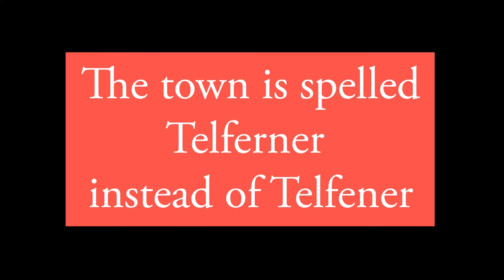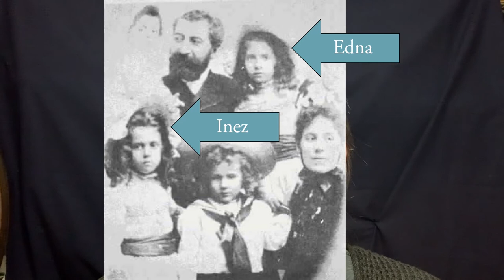Plug into History: New York, Texas and Mexican Railway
This week’s Fort Bend Connection video is all about the New York, Texas, and Mexican Railway Company, but it is also a love story. Learn all about Count Telfener, and his foray into Texas railroads.